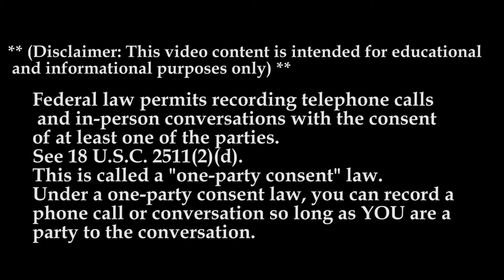R E GARRISON TRUCKING Inc. MTC | Your Supply Chain Advantage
In this Episode Lockoutmen talks with R E Garrison Trucking Inc

833-HAUL-OIL